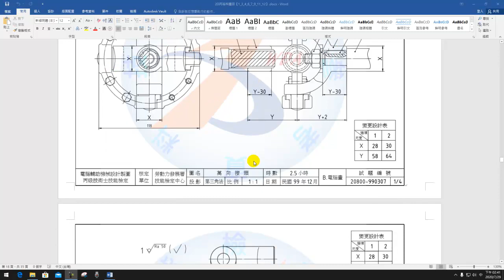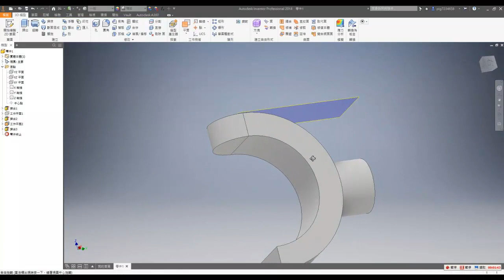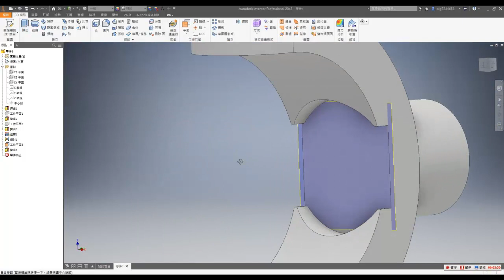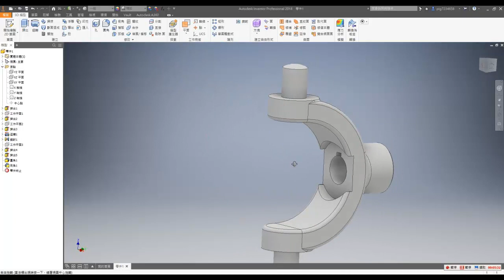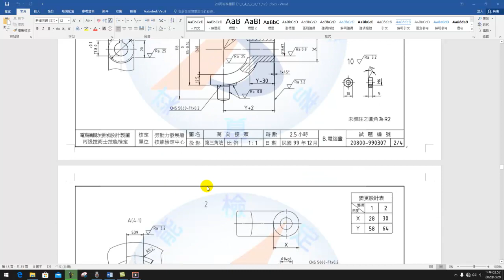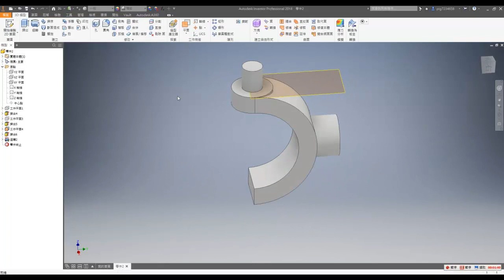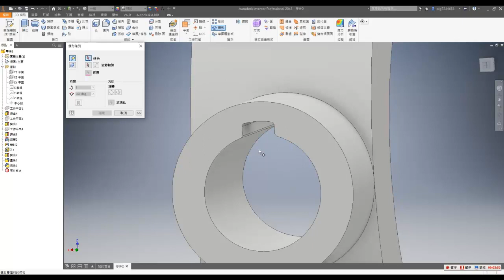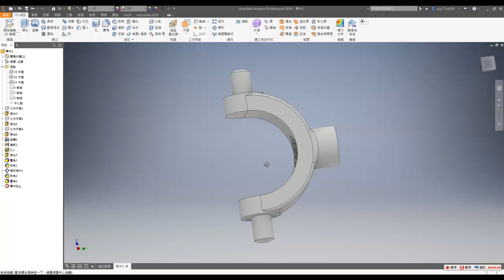【2D丙】307｜建模｜Part.1｜零件1&2｜萬向接頭｜解說版｜搶傳版｜20800-990307｜Inventor 2018｜從零開始｜Tutorial : beginners｜2020年錄製